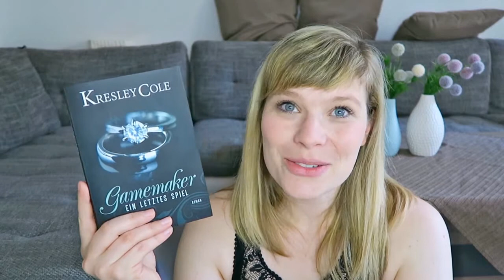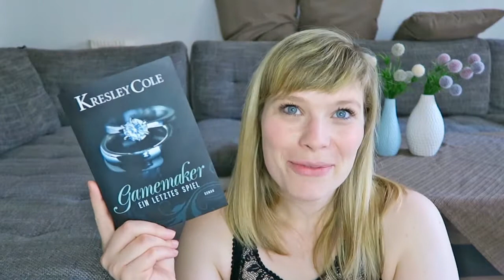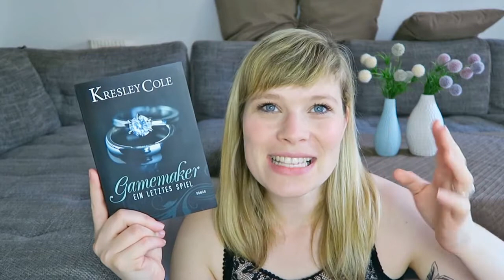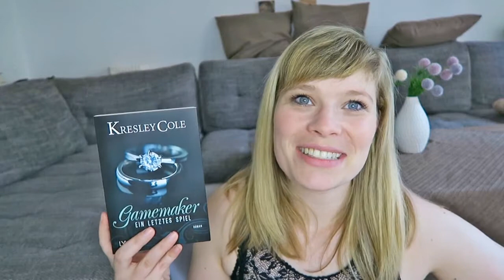Die letzten Zwei - Dare to Love 9 // Game Maker 3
Die Bücher:

Liebe nicht ausgeschlossen: Dare to Love 9 - Carly Phillips

Ein Gratis Hörbuch von Audible: